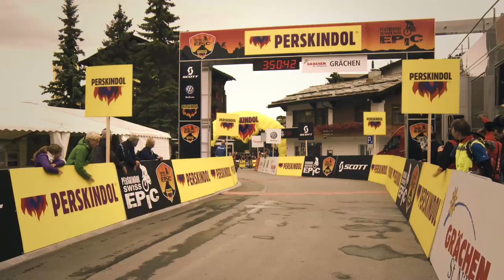Europes toughest Mountain Bike Race: The Swiss Epic (Full HD) I VAUDE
The VAUDE teams took part in one of the toughest mountain bike races in their lives, the Swiss Epic race. Experience all the blood, sweat & tears of the VAUDE teams as they tackle Swiss Epic, Europe's toughest mountain bike stage race. Follow the mountain bike race from Verbier to Zermatt & see the events of the Swiss Epic through the eyes of Jochen Käß, Daniel Geismayr, Nathalie Schneitter, Alexa Hüni, Stefan Schlie & Philipp Foltz. Witness Europe's toughest mountain bike race: The Swiss Epic!